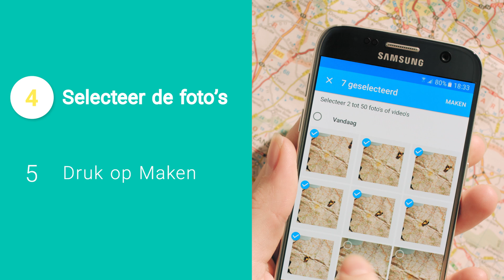Een film of animatie maken met Google Foto's | Samsung & You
Hoe maak je een film met Google Foto’s? Google foto’s is de speciale foto- en videodienst van Google die het mogelijk maakt om een back-up te maken van jouw foto- en videobestanden.

Daarnaast biedt Google Foto’s ook mogelijkheden om het maken en bewaren van je foto’s zo leuk mogelijk te maken. Zo kun je ook van je opgeslagen foto’s in Google Foto’s een animatie of film maken.

Op je vakantiebestemming wil je graag mooie herinneringen verzamelen. Het maken van een animatie of film van je vakantiefoto’s is dan ook erg leuk om te bewaren en te delen met anderen.

Een animatie maken van je foto’s met Google Foto’s doe je als volgt:
(00:10) Stap 1. Open de Google Foto’s-app
(00:13) Stap 2. Druk op de drie punten
(00:15) Stap 3. Druk op Animatie
(00:18) Stap 4. Selecteer de foto’s die je wilt animeren
(00:21) Stap 5. Druk op Maken
De animatie of film is nu gemaakt.

Wil je je gemaakte film aanpassen of er een leuk muziekje onder monteren?
Dan doe je dit als volgt:
Stap 1. Open Google Foto’s
Stap 2. Maak een nieuwe film of kies een gemaakte film
Stap 3. Druk op het potloodje om te bewerken
Stap 4. Druk op de muzieknoot om muziek toe te voegen
Stap 5. Druk op de filmrol om foto’s toe te voegen, te verwijderen of te veranderen van volgorde.
De film is nu aangepast.

Wil je de gemaakte film delen? Druk dan na het maken van de animatie of  film op het delen icoontje en kies het gewenste kanaal.